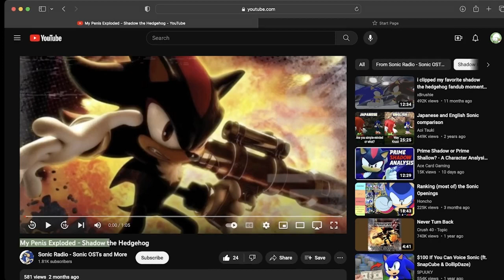SRB2 Mods Are A Beautiful Thing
These Addons Are Really Dumb
Also I Chose A Really Good Soundtrack For This Video
Also Also here are the mods: